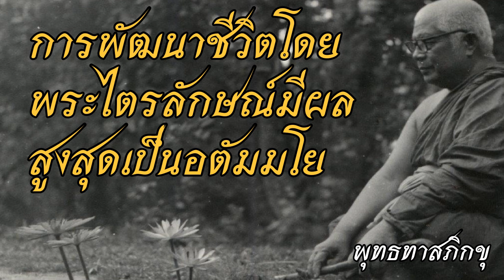พุทธทาส อินทปัญโญ - การพัฒนาชีวิตโดยพระไตรลักษณ์มีผลสูงสุดเป็นอตัมมโย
ฟังธรรมของท่านอาจารย์พุทธทาส อินทปัญโญ เรื่องพุทธทาส อินทปัญโญ - การพัฒนาชีวิตโดยพระไตรลักษณ์มีผลสูงสุดเป็นอตัมมโยติดตามได้ที่ หรือ ที่ facebook